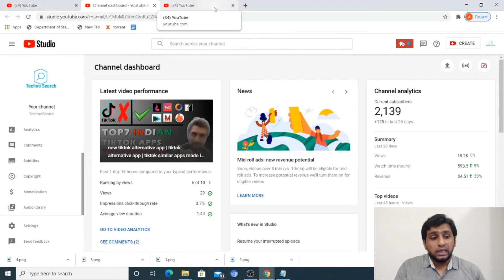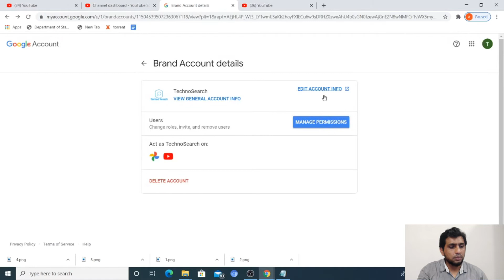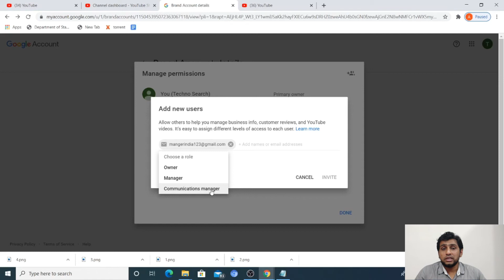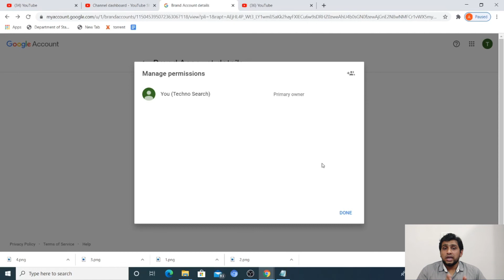how to add managers to your youtube channel in hindi, add managers to your youtube channel on mobile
how to add managers to your youtube channel in hindi, add managers to your youtube channel on mobile this video is youtube tutorial video for add or remove managers from a youtube channel. so you can add or remove managers from your youtube channel after watching this video.

QUERIES SOLVED:
how to add multiple users to manage your youtube channel
how to add managers to your youtube channel on mobile
how to add managers to your youtube channel in hindi
add or remove managers from a youtube channel

GEAR USED:
○ My Laptop
○ My Mobile for Video Recording
○ My 2nd Mobile for Video Recording
○ My Tripod
○ Type C to 3.5mm audio jack converter for mic
○ My Video Editing software